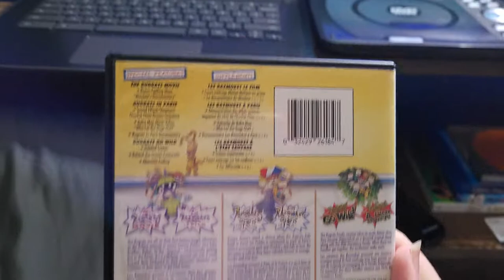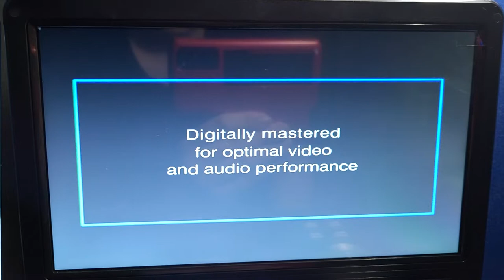Opening to The Rugrats Movie (1998) 1999 Full Screen DVD / 2017 Reprint.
In this video, I did the opening for the 1999 Full Screen DVD of "The Rugrats Movie."

By the way, the THX logo was from the 1999 DVD of Titanic.